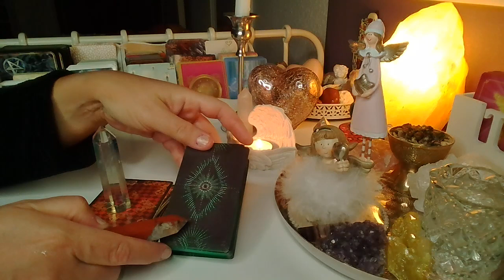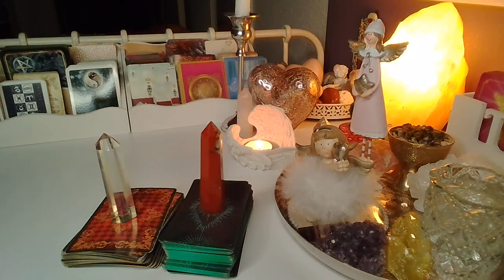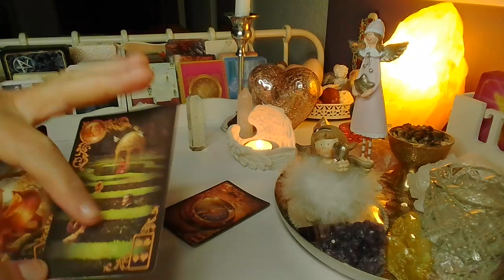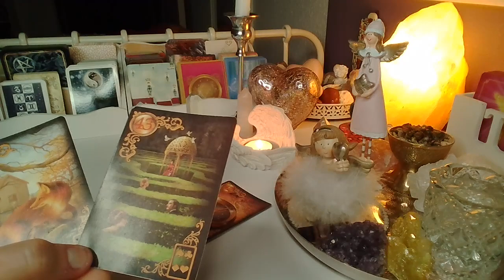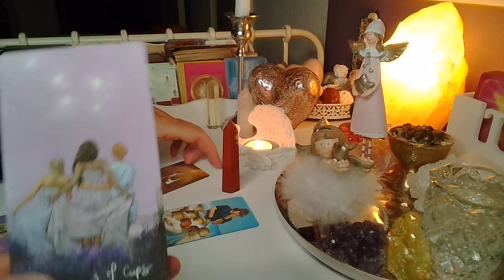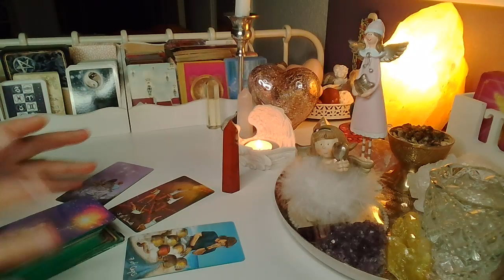ORAKEL ❤️ CZY TESKNI ON/ONA TEJ NOCY? ❤️ LENORMAND+TAROT ❤️ wróżby porady magia ❤️